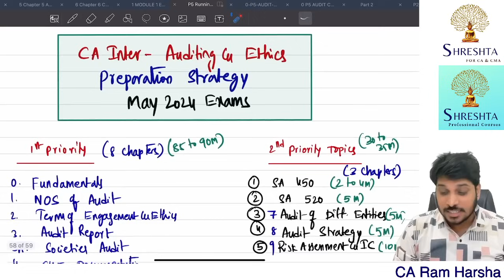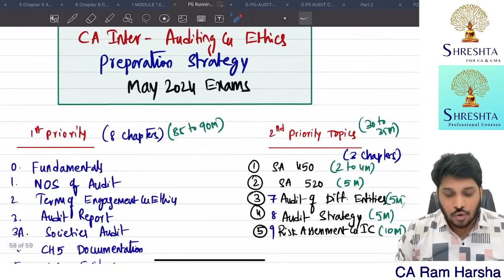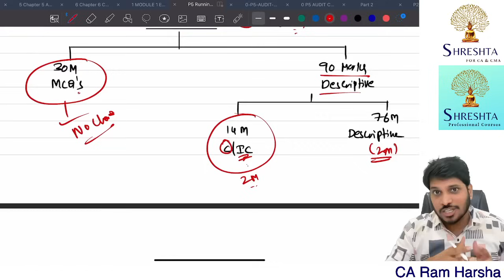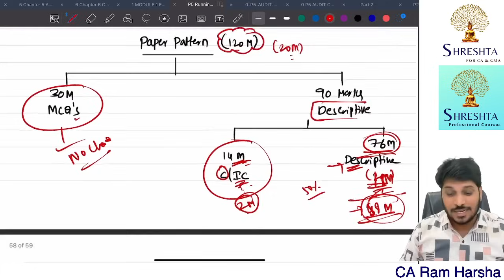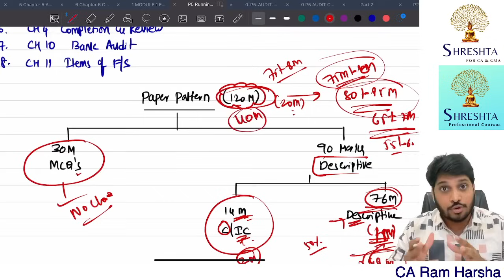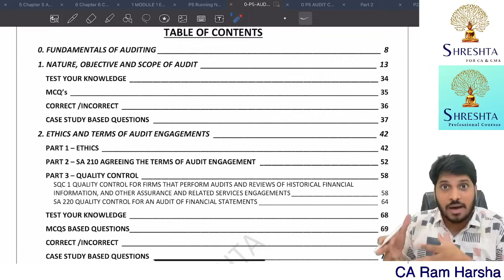CA INTER AUDITING | MAY 2024 EXAMS | 3/4 TH PREPARATION STRATEGY | GET 60 PLUS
MAY 2024 | DEMO VIDEOS | CA INTER | NEW SCHEME

SUBSCRIPTION MODEL - CA INTER: MAY 2024 - CA INTER DETAILED COACHING Under Subscription Model is Launched where a student can get Entire CA INTER ONE Group English Mode of 450 to 500 Hours of coaching at Just @ 4,130/-.

SUBSCRIPTION MODEL - CMA INTER: JULY 2024 | DEC 2024  - CMA INTER DETAILED COACHING Under Subscription Model is Launched where a student can get Entire CA INTER ONE Group English Mode of 500 to 600 Hours of coaching at Just @ 4,130/-.

1. Advanced Auditing and Professional Ethics  - CA Final
2. Direct Taxes - CA Final
3. Auditing and Assurance  and Direct Taxes - CA Inter

Eat Healthy!